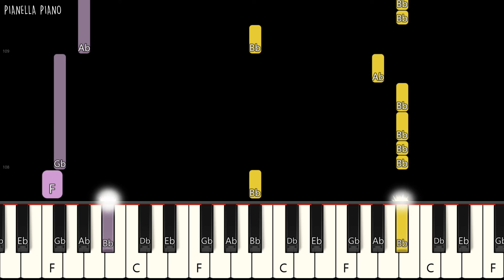Sia - Move Your Body (Alan Walkear) | EASY Piano Tutorial by Pianella Piano